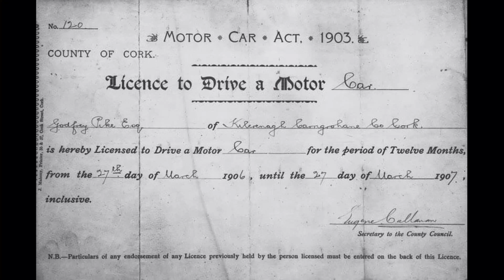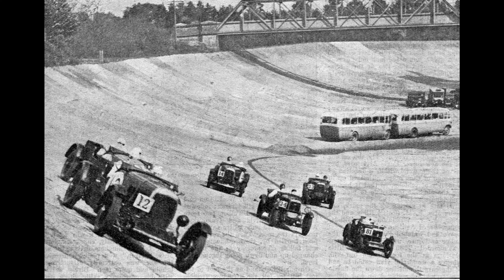Pierwszy tor wyścigowy w historii - MotoHistoria #2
Drugi odcinek MotoHistorii, w którym Daria opowie o pierwszym torze wyścigowym, Brooklands.

Prowadząca:
Daria Grabska

Scenariusz:
Adam Aljovich

MotoHistoria #2 - Pierwszy tor wyścigowy w historii - Petrol Heat 012